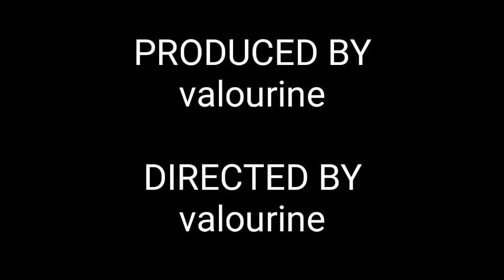Exploring The Sound Of Sydney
I am an artist.  Some of my visual arts can be found